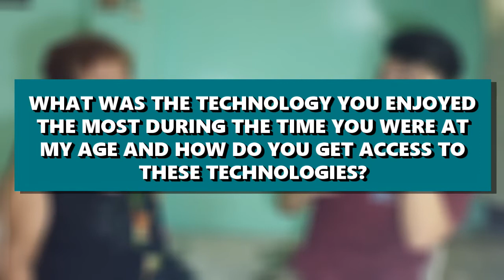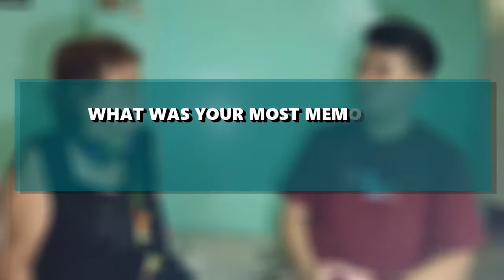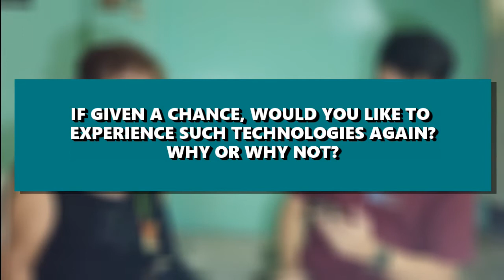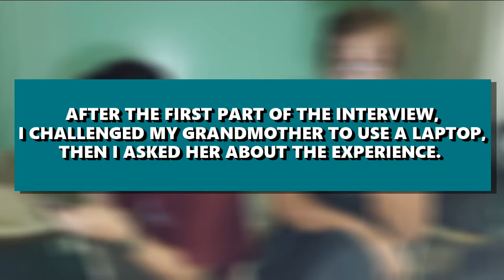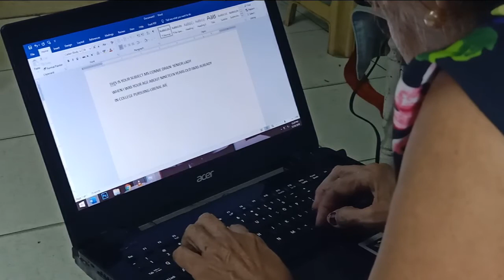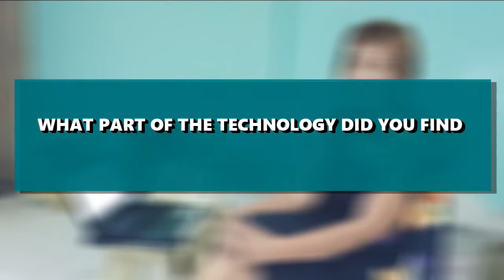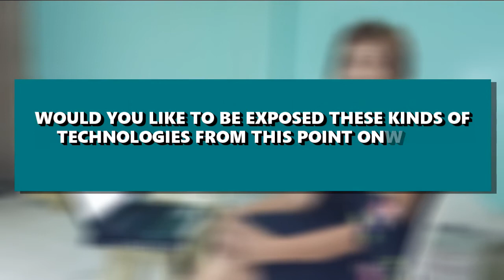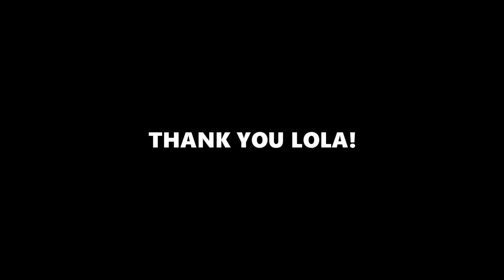Technology and the Past | Interview with the Elderly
This activity seeks to encourage us to experience the technologies of the past as well as introduce the technologies of this generation to the older members of our family/society.

In partial fulfillment of the requirements for the subject Science, Technology and Society
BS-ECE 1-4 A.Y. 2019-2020